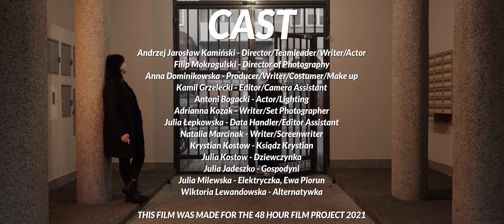Kołchoz - Bóg tak chciał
Film powstał w ramach konkursu 48HFP Warszawa 2021